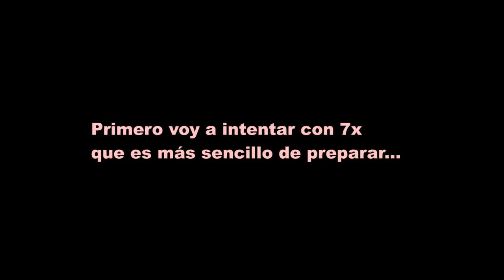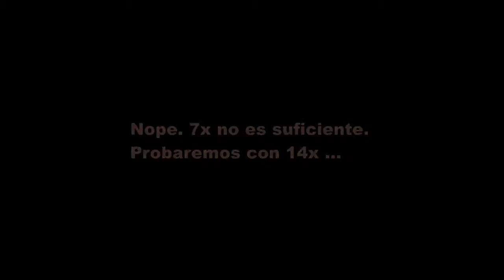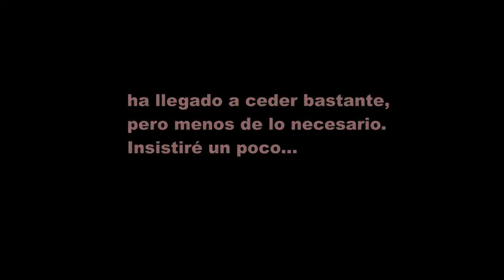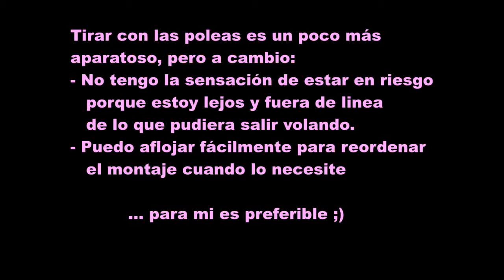Arrancando troncos y moviendo piedras. Parte2: método mejorado (eng sbtl)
En este vídeo uso un procedimiento diferente (más seguro) para arrancar un tocón que el usado en el vídeo anterior:
Con el nuevo enfoque me mantengo alejado y fuera le la linea de tiro de elementos que podrían salir volando si algo fallase.